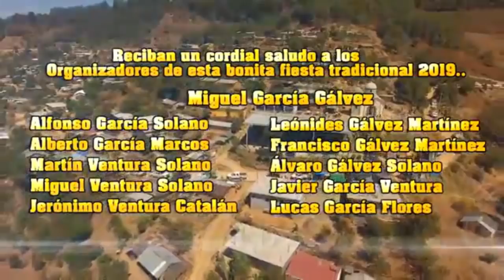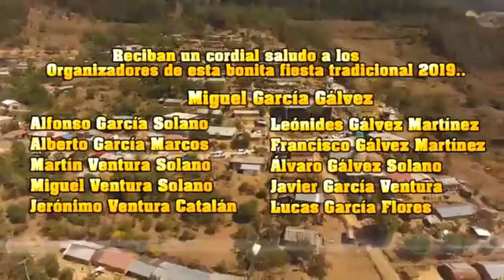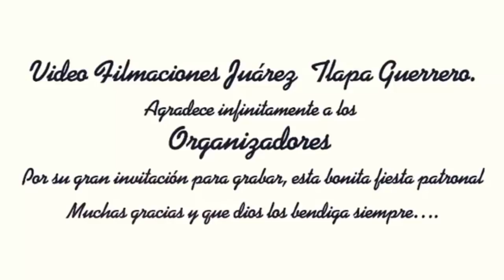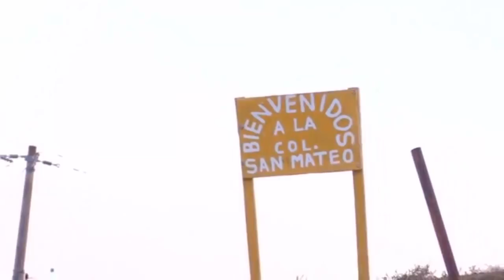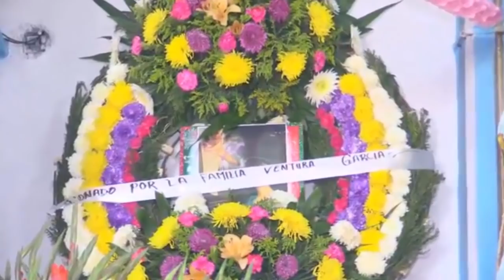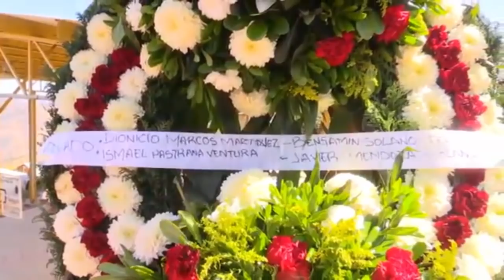San Mateo de San Juan P. M. Feria Anual Abril 2019 Fantoche Ft. Los Junios de Oax. Parte 1